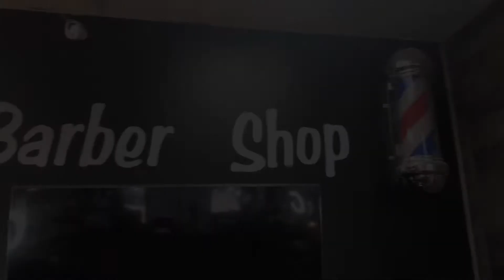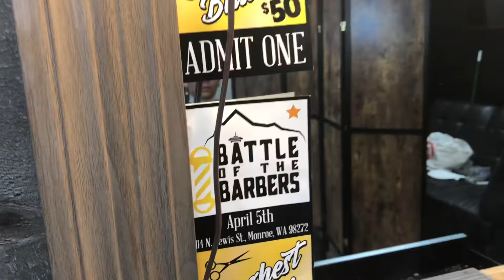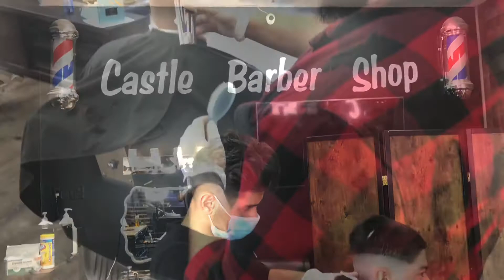The Journey Of Jesse James episode 3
We visit Castle Barbershop to check on the winner of the fastest fade. Castle Barbers brought home 3 trophies at Battle Of The Barbers 2 with special guest @taylorcutz1